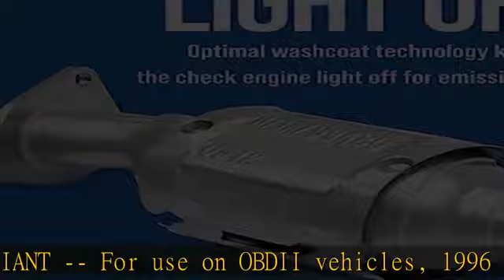Walker Exhaust Ultra EPA 54407 Direct Fit Catalytic Converter